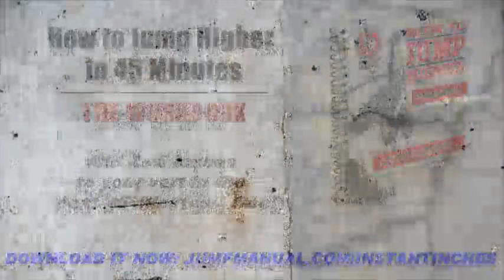Rim rocker dunk on 10 foot by Jacob Hiller - 40 + vert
This is an old (maybe 5 months ago) dunk done at 24 hours fitness.

This is a dunk I showed at some of our coaching sessions.

Thanks to Cloud for always backing me up even in unpopular situations... you rock man.

I have some more dunks but I want to get a few decent ones before I post them.